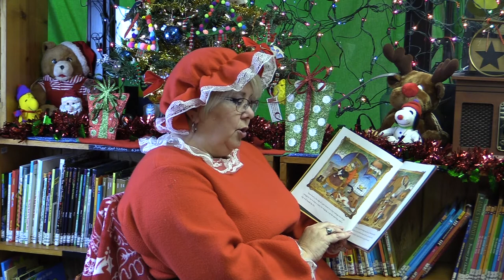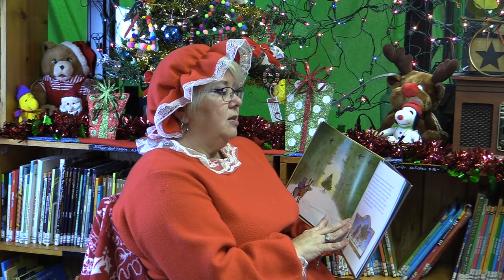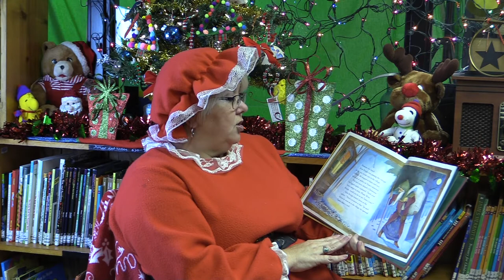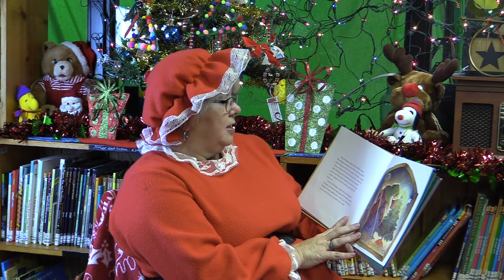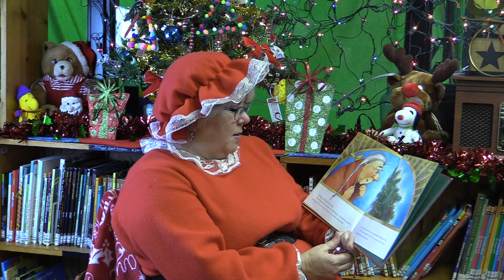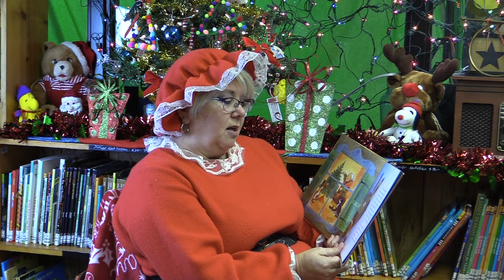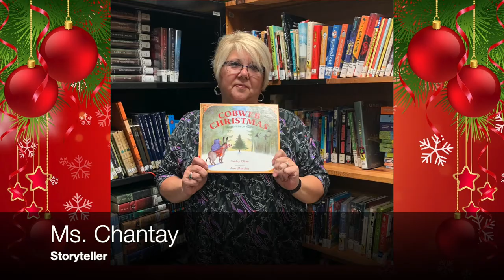Cobweb Christmas by Shirley Climo and Jane Manning